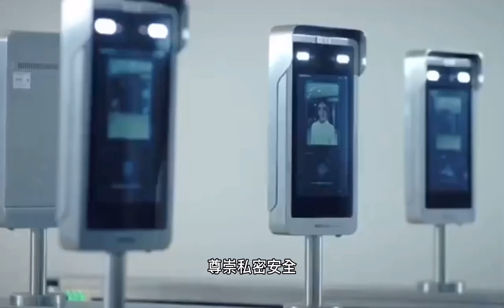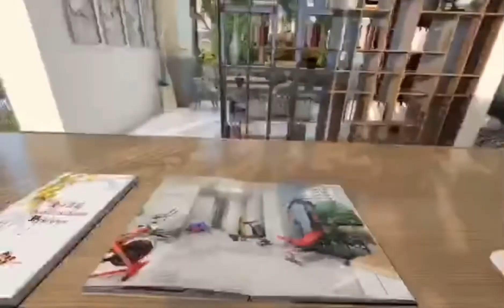中珠雙城，翠亨新區熱門樓盤【廣銀海棠灣】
--广银·海棠湾--

  📣临珠海.望前海.湾区芯💯
  🌉深中/深珠双通道环绕
  🏠重点名校☘️ 国际旅游区
┏┈30分钟享湾区一环配套
  🏘️98-112㎡三/四房美宅🏘

📲熱線諮詢：Daniel-鄧生（內部價大灣區中山珠海所有一手樓代理商）
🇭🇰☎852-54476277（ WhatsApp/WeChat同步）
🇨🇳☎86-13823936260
🇲🇴☎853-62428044 （ 開發商最低內部價 ）